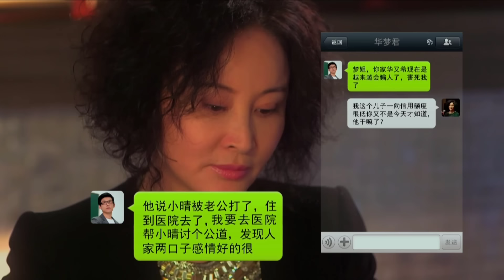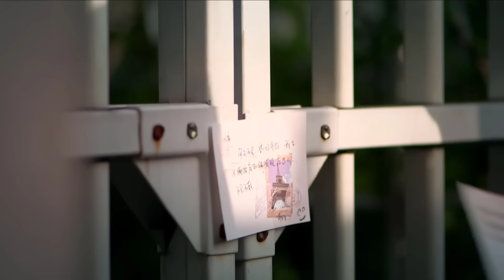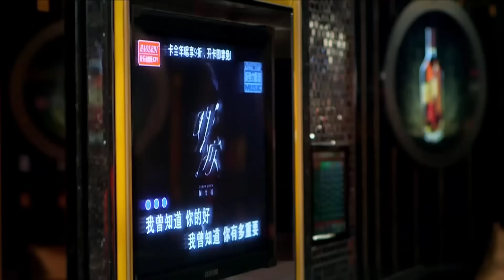YÊU EM LÀ ĐỊNH MỆNH - Tập 06 | Siêu Phẩm Ngôn Tình Lãng Mạn Cực Hay | Dương Mịch, Địch Lệ Nhiệt Ba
➥ Diễn viên:     Dương Mịch, Địch Lệ Nhiệt Ba, Trương Bân Bân, Kim Bum, Trương Vân Long, Cao Vỹ Quang
➥ Yêu Em Là Định Mệnh là bộ phim xoay quanh cuộc sống, tình bạn và tình yêu của giới trẻ Trung Quốc thuộc thế hệ cuối 8x, đầu 9x trong thời kỳ bùng nổ của công nghệ thông tin. Mỗi nhân vật trong phim đại diện cho một loại tính cách đặc trưng. Hoa Hựu Hy là một anh chàng đáng yêu nhưng luôn tìm mọi cách để "hóng tin". Ngô An Phách, cô tiểu thư thừa kế khách sạn, dù kiêu kỳ nhưng cũng rất nghĩa khí. Khang Vi Vi, cô nữ sinh xinh đẹp được mệnh danh là Khang công tử. Ứng Đông, anh chàng tốt nghiệp 3 năm nhưng vẫn là thần tượng ở trường. Hoa Vạn Gia, sinh viên nghệ thuật và Mai Bảo, cô gái tốt bụng trong vườn trường...